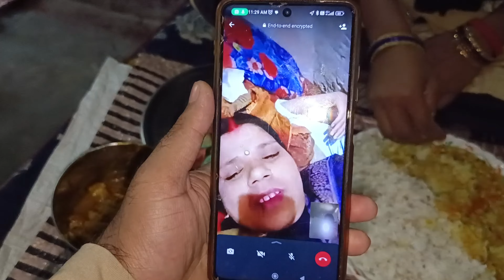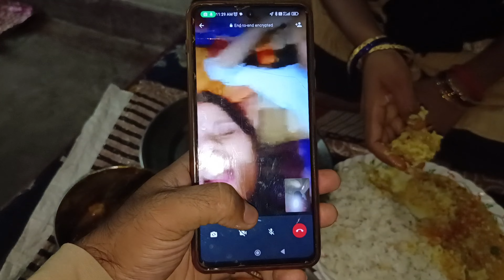बहुत दिन बाद फुआ से से बात किया ( up) ओर क्या बना खाने को ? 🥰 couples video || videos viral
marriage couple nandani
marriage tips
rangila family vlog
rangila vlog
rangila family blocks ka video
rangeela family blocks
rangila family vlog ka video
rangila family vlog ka ghar
culvert ghar
vijay riya vlog
vijay riya
vijay riya video
vijay riya ka larai
sunil guriya vlog
sunil guriya
sweet couple
couple kiss
couple new  vlog video
villege couple vlog
goan ka larka
goan ka ghar
vlog
vlogs
funny couple
vlog video
new vlog video
couple video
couple vlogger
daily vlog video
daily vlog
new vlog video
daily vlogger
daily vlog India
daily vlogs
villege life indian vlog
villege cooking Channel
Life of a daily vlogger
hindi vlogs
jharkhand vlog
jamshedpur vlog
Indian couple vlog
villege couple vlog
villege vlog
villege food
villege life style
Indian villege cooking
villege cooking Channel
village life  Indian vlogs
chicken curry
curry
chicken curry recipe for beginners
chicken recipes
chicken gravy
kerala chicken curry
masala chicken curry
chicken
homemade chicken curry
how to make chicken handi
how to make chicken lolipop
tandoori chicken masala
restaurant Jaisa chicken masala Banane sikhen
chicken masala banane ka Achcha tarika
chicken kaise banaya jata hai
ghar mein chicken Kaise banaen
restaurant Jaisa chicken Kaise banaen
Vijay Riya viral blog
Saurabh Joshi viral blog
Rangeela viral blog
thumbnail kaise banaya jata hai YouTube ke liye
blog kaise banaya jata hai YouTube ke liye
YouTube blog Se Kitna Paisa Aata Hai
YouTube se Kitna kamaye
YouTube se Kitna Din Mein Paisa Aata Hai
block banane ke liye camera Kaise pakde
Kitna Din Mein viral hota hai YouTube per blog
how to chicken recipe
how to make chicken recipe
how to make chicken kadai
how to make chicken lollipop
how to make chicken biryani
how to make chicken kulha
how to make chicken recipe with home
how to viral chicken recipe
how to be your required
how to your YouTube video required
how to make
khana banane ka tarika
simple khana kaise banaen
turant khana kaise banaen
Ghar per restaurant jaisa khana banaen
Ghar per restaurant jaisa khana khae
Paisa kaise kamaya jata hai YouTube per
khargosh ke bacche ko kaise pale
khargosh kitne din mein ghas khata hai
khargosh ko dudh kaise pilaen
daily blog kaise banaen
YouTube per 4000 ghanta kaise pura
YouTube per monetize nation kaise karen
YouTube kitne din mein monetize ke liye apply Karen
daily blog kaise edit Karen
daily blog kaise banaen aur edit Karen
blog ko viral kaise karen
blog banane ka Sahi tarika
blog ko KIS app se edit Karen
saras ki kahani
saras milega ya nahin
Sourabh Joshi lifestyle